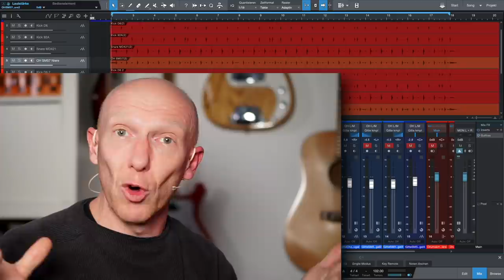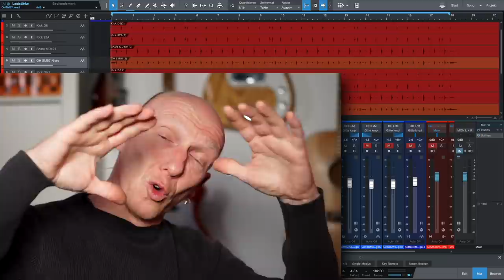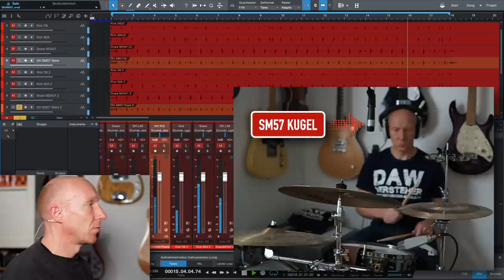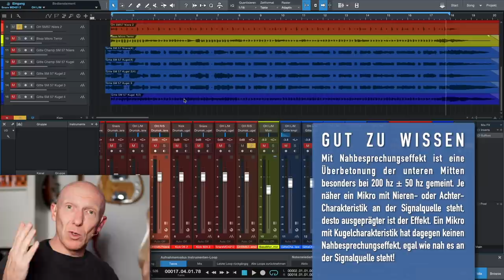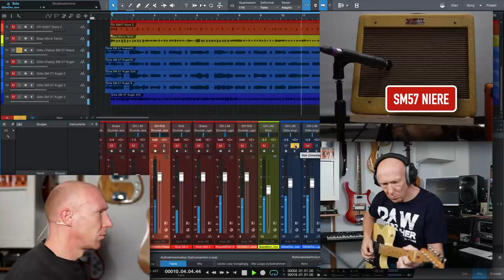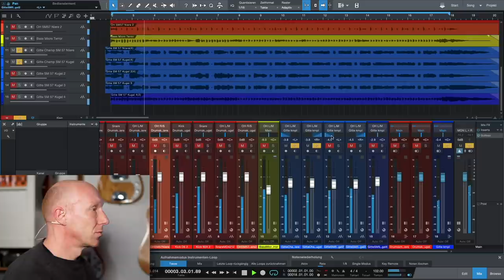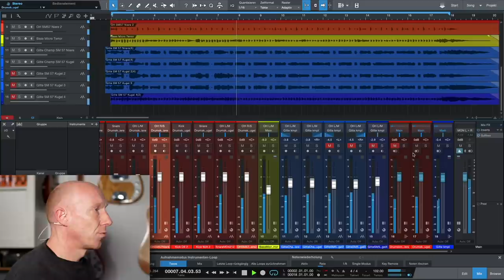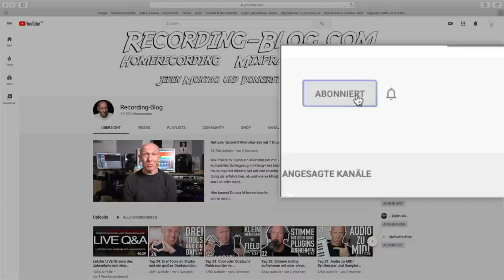Kennst Du den Shure SM-57 Trick? | Abmischen Tutorial | Recording-Blog #73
MixPraxis 73: Das Shure SM57 ist der Klassiker und Allrounder unter den dynamischen Mikros und es gibt nahezu keinen Welthit, der ohne seine Mitwirkung entstanden ist. Mit einem kleinen Trick kannst Du das SM57 noch flexibler und abwechslungsreicher beim Aufnehmen einsetzen.

In der Frage der Woche erkläre ich, wie man bei Presonus Studio One 4 ARTIST trotzdem PlugIns von anderen Herstellern installieren und nutzen kann.